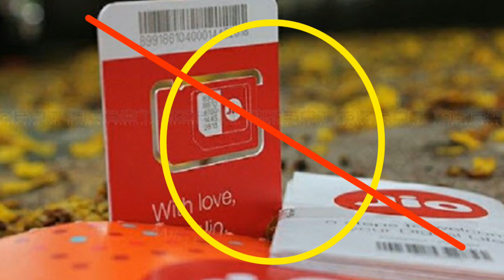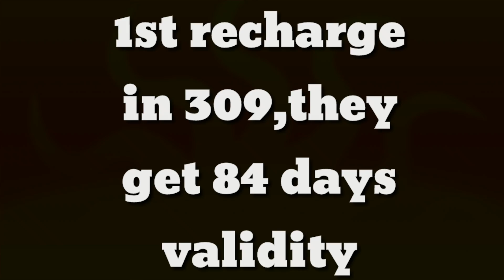JIO Latest News | Reliance JIO After 15th July | Summer Surprise vs Dhan Dhana Dhan 4G OFFER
Reliance JIO Free Data will stop after 15th July 2017.
What to do after Reliance JIO Summer Surprise Offer & Jio Dhan Dhana Dhan 4G Offer ?
Which JIO Plan to recharge with after 90 Days.

So watch this video full time and give us one LIKE -(👍)- and make sure that you also subbed my channel..

Reliance JIO After 15th July
JIO Latest News
 Summer Surprise vs Dhan Dhana Dhan 4G OFFER
JIO Latest News
JIO Latest News
JIO Latest News
jio last date of free data and call
last date of jio free offer
jio 16 april
jio working after 15 april
jio sim last date offer
jio extended till june 2017
jio 30 june 2017
jio free services last date